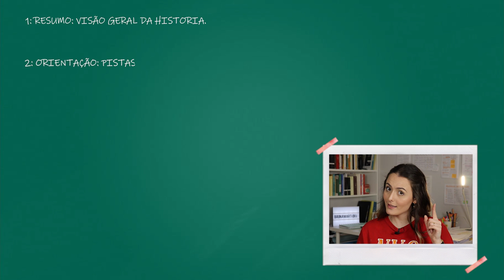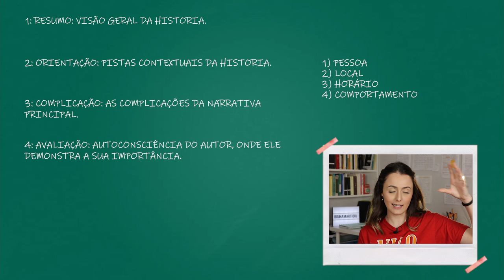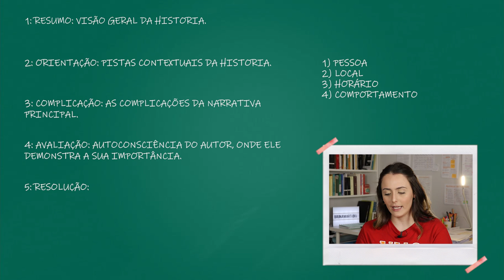Linguística: Labov e sua Teoria | Bruna Martiolli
Oi pessoal, esse vídeo faz parte de uma serie de 8 vídeos aqui no canal falando sobre linguística, espero que ajude vocês.